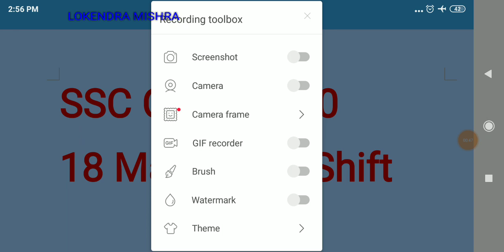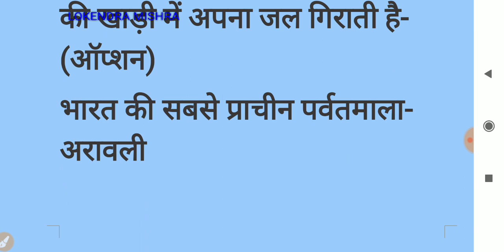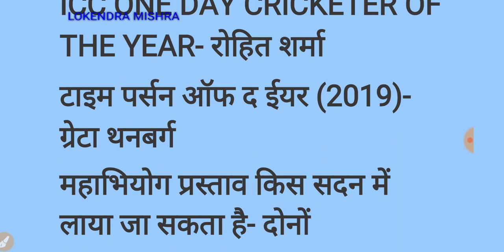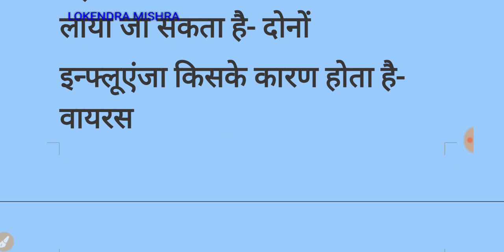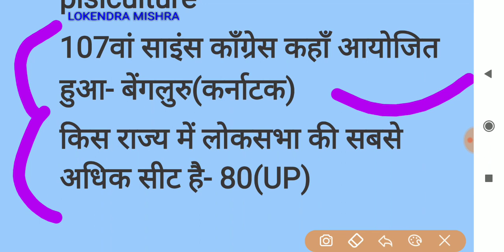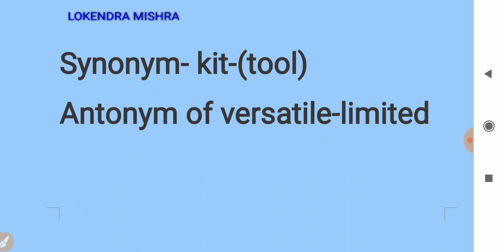SSC CHSL 2020-(18 MARCH 2020) SHIFT 2 PAPER ANALYSIS AND COMPLETE SOLUTION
SSCCHSL2020 SSCCHSL 18 March SHIFT 2 SSC CHSL 18 MARCH 2020
 2nd SHIFT PAPER ANALYSIS

SSC CHSL tier 1 asked questions
solution of all shifts 18 March 2020
ssc CHSL 2020
ssc question
ssc CHSL 2020 asked question with Solutions
detailed analysis of ssc CHSL paper 2019 tier 1

coronavirus video